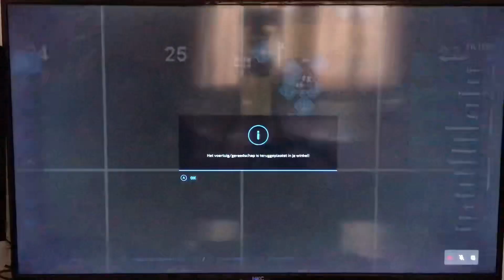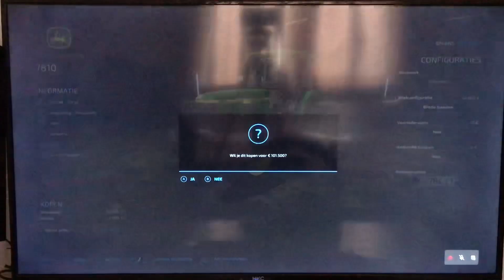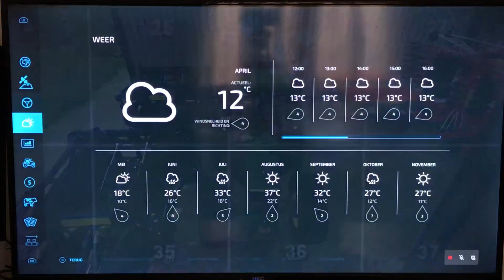Farming simulator 22 - no mans land - #27 - nog een nieuwe trekker kopen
Hey jongens vandaag gaan we nog een trekker kopen.

Veel kijkplezier
Lateeeeer